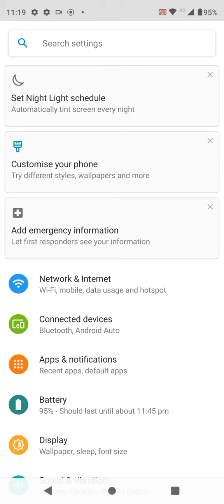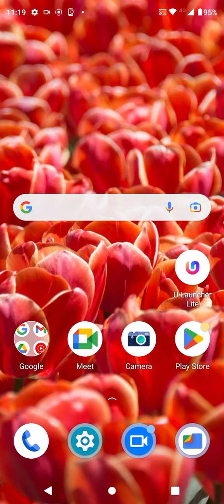How To Set Ringtone In Motorola G22, Ringtone Change Kaise Karen In Motorola G22,Motorola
Ringtone_Change Motorola G22,